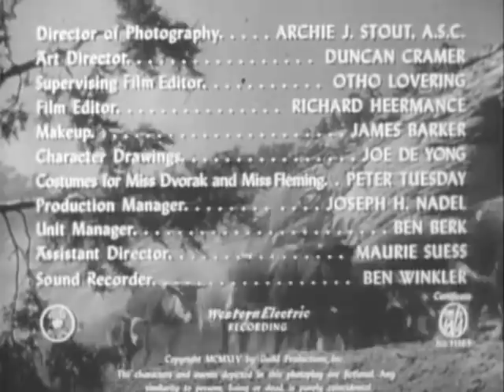Abilene Town (1946) - Randolph Scott, Full Length Western Movie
Homesteaders and cattlemen come into conflict in an 1860s cowtown. The sheriff tries to keep the peace. Starring Randolph Scott.